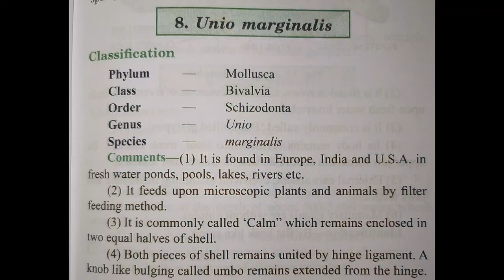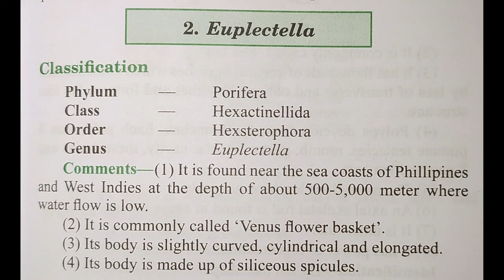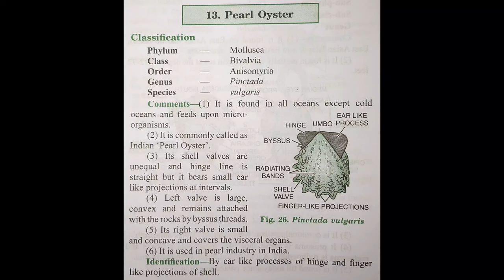Specimens and Slides | Zoology Practical | BSc 3rd Year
fresh water, marine fauna, terrestrial fauna real pictures and slides with their details.